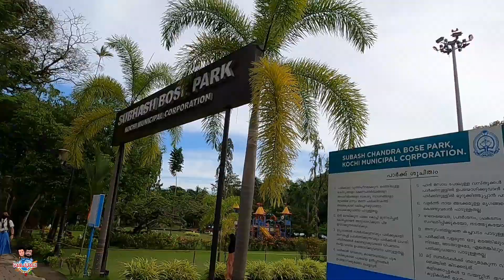6 രൂപയ്ക്ക് ഒരു യാത്ര | Payyanur to Ernakulam | Ernad Express | Fort Kochi | Malayali Travellers